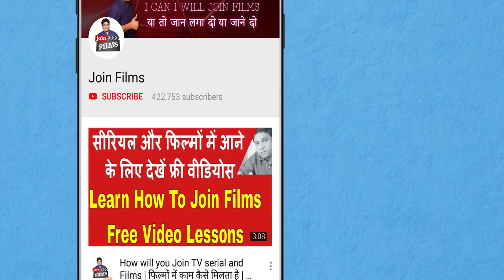Happu Ki Ultan Pultan Ke Director | Ritwik Mukherjee Interview | FilmyFunday | Joinfilms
In this video, watch the interview of Ritvik Mukherjee,director of Happu Singh ki Ultan Paltan. Watch how much hard work he did and became director.